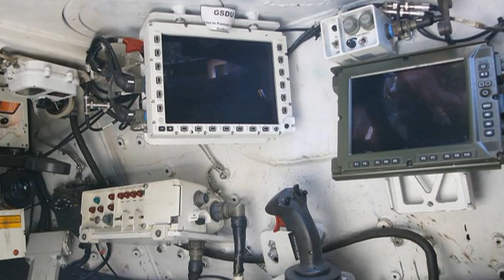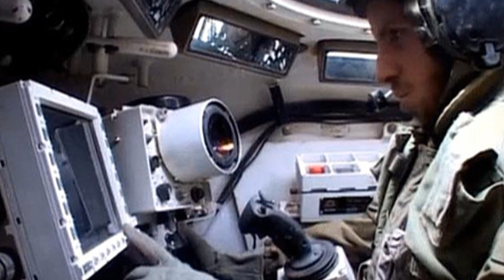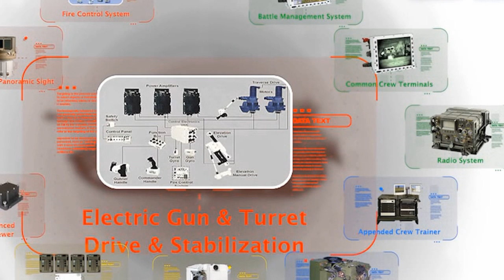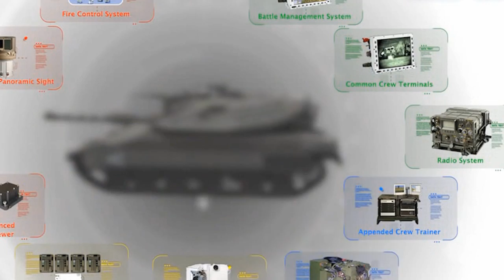Modernizacion del TAM 2C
La modernización TAM 2C
La modernización del TAM, no se ha circunscrito sólo a la remoción y reemplazo de equipos originales por otros nuevos, mejorando el rendimiento del cañón de 105 mm con un nuevo sistema de estabilización y mejora de algunos de sus componentes periféricos. Se aspiran a completar las 74 unidades modernizadas en cinco años.
El TAM 2 C equipado con el EGTDS  permite que torre y cañón sean accionados por sendos motores eléctricos especialmente diseñados y construidos para este tanque.
Las nuevas pantallas MFD del TAM 2C no solo suministran las imágenes de los sensores optrónicos, sino que, también, ofrecen la información obtenida por los mismos.
El sistema de Gestión de Potencia está compuesto por una serie de capacitores o acumuladores eléctricos, que se fijan a la parte posterior de la torre mediante una placa metálica.
Sobre el techo de la torre se instaló un sistema de alerta laser o TDS  que alerta a la tripulación cuando el TAM 2C es iluminado por un sistema laser, sea este telemétrico o guía de algún sistema de armas, contando este TDS con 360 grados de cobertura.
En el interior de la torre, a la izquierda del puesto del apuntador se puede observar el periscopio ahora reposicionado. También por delante del apuntador y abajo a la derecha de este se ha instalado extinguidores de fuego de accionamiento automático, este está complementado por otro módulo similar ubicado en el compartimento del motor.
La instalación de un canasto de transporte en la parte posterior de la torre, permitir el transporte del equipo individual y ofrece una relativa protección para los equipos de comunicaciones y otros alojados en aquella zona.
En lo que atañe al tema de las comunicaciones, sólo se instaló un nuevo sistema de intercomunicación vehicular.
A partir de los nuevos equipos y accesorios instalados, la configuración interior de la torre ha cambiado sustancialmente, permitiendo ahora a la tripulación una mejor movilidad. El haber instalado una computadora balística digital y la instalación de pantallas presentadoras LCD, que por sus características de diseño y ubicación, prácticamente no ocupan lugar, ahora se hace evidente la ganancia obtenida en habitabilidad para la tripulación.
Estos agregados son finalmente complementados por un porta caja de munición 7,62 para la ametralladora exterior MAG, ubicado este a la derecha y por delante de los potes lanzafumígenos.
El sistema DTV (Driver Thermal View) le permite al conductor contar con imágenes “todo tiempo”, pudiendo así dirigir el vehículo sin ningún tipo de condicionantes visuales.
La instalación de la APU, o unidad de potencia auxiliar, permite al TAM operar todos sus sensores y sistemas sin necesidad de mantener encendido el motor principal, con el consecuente ahorro de energía que eso significa.
Con el nuevo APU, adicionalmente se han obtenido resultados altamente satisfactorios como ser: un menor desgaste del motor del tanque, menor nivel de ruido, menor imagen térmica y una apreciable disminución de los costos operativos por medio de un menor consumo de combustible y lubricante.
El puesto del conductor también fue equipado con una pantalla MFD que le permite, entre otras cosas, obtener imágenes térmicas del camino por donde transita.
Finalmente TAM 2C pasa a estar equipado con este accesorio de fabricación nacional, desarrollado por la Oficina de Proyectos de la Dirección General de Investigación y Desarrollo. Estos faldones son construidos a partir de una chapa de acero sobre la que se inyecta una capa de goma; y si bien le provee al VC una cierta protección balística, los faldones están destinados fundamentalmente a proteger el sistema de rodamiento y adicionalmente evitar que al paso del tanque, este levante una nube de polvo fácilmente detectable a la distancia.
Todas estas mejoras, incluído el blindaje de fabricación nacional hace que el TAM 2C sea mejor que un Tanque Leopard.
La modernización del TAM 2C es una muy buena noticia.
Busta Films 1,
Salta, Argentina